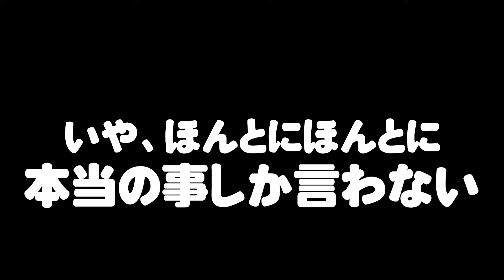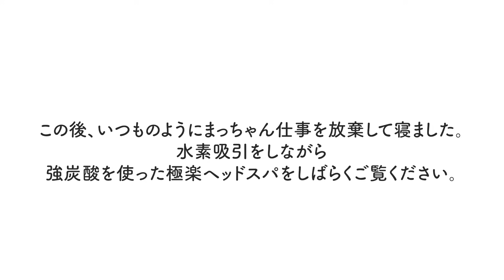【小顔・幹細胞美容・たるみ】激痛！ブス顔改善｜50歳からでも遅くない！｜銀座クラブのママや芸能人も足繁く通うサロン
超有名アーティストがメンテナンスに訪れる
銀座の隠れ家サロン
元ダンサーという異色の経歴を持った施術者の
施術を受けてきました！
動画の最後にお得な特典があるので、

もくじ
00:00 オープニング
00:20 ダイジェスト
00:45 施術開始
00:55 クレンジング
03:51 幹細胞培養液導入
06:31 きもちいマッサージ
07:43 痛いマッサージ
10:26 毛穴吸引
10:50 強炭酸パック
11:43 水素吸引
12:34 極楽ヘッドスパ
18:24 仕上げ美容液塗布
18:48 エンディング
19:10 視聴者特典発表
19:38 プレゼント発表
20:06 後半予告
20:32 ビフォーアフター
【FannChannel公式スポンサー】

カメラ・レンズ・機材の月額制サブスクリプションサービス
CAMERA RENT（カメラレント）さん

【FannChannel出演者募集！まっちゃんに紹介してもらいたい施術者よ集え！】
FannChannelでは動画出演希望サロンさんを募集しています！

●視聴者様特典とプレゼント応募フォーム●
【たかしまりさ先生【無料体験プレゼント応募】はこちら！（1名限定）】
 応募締切日：2020年 12月4日（金） 当選人数：1名
【当選方法について】 ライブ配信中に当選者を発表致します。
まっちゃんが抽選箱から応募者を選び、
お電話致しますので5コール以内にお電話に出られた方に限り当選といたします。
留守番電話や不在の場合は残念ながら落選となりますので
ご了承いただきますようお願いいたします。
※非通知でお電話しますので非通知解除が必要となります。

【視聴者様特典】（初回限定）
今回まっちゃんが受けたSalon de Ell のたかしま先生の施術を
半額で受けられます！
ご希望の方はご予約時にEllさんのLINE@に登録後『まっちゃんのなんでなん？を観た』とお伝えください。
■今回ご取材協力いただいたサロンさん
東銀座駅から徒歩3分
世の中に美人を増やす
元ダンサー エステティシャン モテ美小顔製造サロン
・銀座駅徒歩5分 東銀座徒歩3分
open11:00〜 最終受付18:00
たかしま先生 note：

Fann Cannel（ファンチャンネル）のおすすめ動画
■激痛悶絶！むくみの原因は普段のクセから？1回で結果の出せる小顔メソッド｜「顔を小さくしたい・むくみを取りたい」人に必見！｜｜龍見利佳先生｜Marire｜前橋｜まっちゃんのなんでなんシリーズ｜
■【毛穴クレンジング・ハイドラフェイシャル・美肌】最新ピーリングマシンでツルツルピカピカに！｜潤い残してくすみ改善｜黒ずみが気なるあなたに必見！｜まっちゃんのなんでなん？シリーズ
■【猫背・美容整体・激痛】悪の元凶「猫背・姿勢改善」｜ドエス美容整体師川島さんが10分で改善！｜まっちゃんのなんでなん？（猫背改善編）
■【必見】カッサなの？超絶イタ気持ちいい体験したよ。睡眠改善のため、南砂町駅にある「わがんせ」の一流グアサー技術者の堀田先生に施術してもらいました。わがんせ郁の手 まっちゃんの『なんでなん？』（施術編）
■【メンズのための小顔矯正】顔の作り・骨格を知り尽くした小顔矯正｜スースー福田式小顔矯正｜まっちゃんのなんでなん？シリーズ
■まっちゃん出演動画
■美のプロ達が認める美容専門家サイト『fann（ファン）』